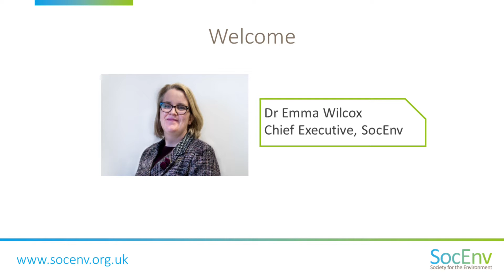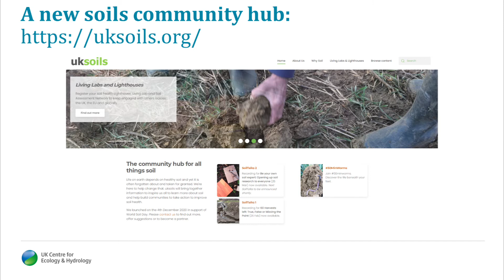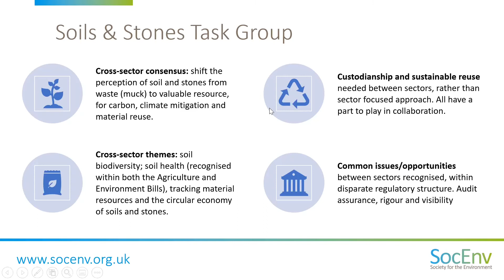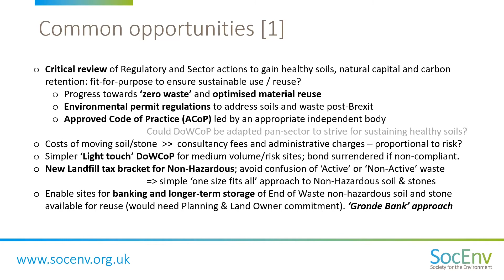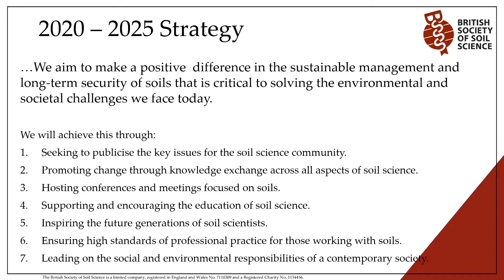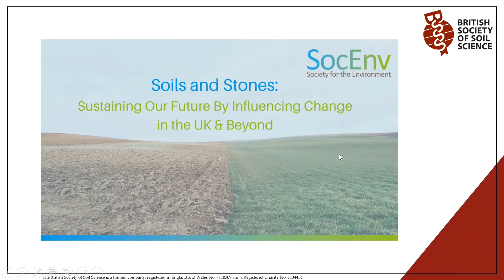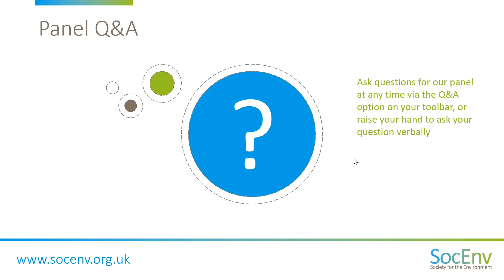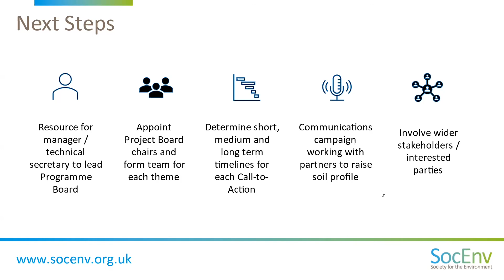Soils and Stones Report Launch Event: Sustaining Our Future by Influencing Change in the UK & Beyond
SocEnv has published a report into Soils and Stones, looking at challenges and opportunities for professionals working across construction, forestry, engineering and agricultural management. Bringing together the expertise of Chartered Environmentalists, the report contains a number of key asks.

At this launch event, members of the CEnv task group that produced the report discussed its findings and key asks for ensuring the wider adoption of good practice and policy/ regulatory change. The event also featured talks from supporters on why the report is so important and timely - hear from UK Soils, the Institution of Environmental Sciences (IES) and British Society of Soil Science (BSSS).

Catch up with this recording and make sure to view the report